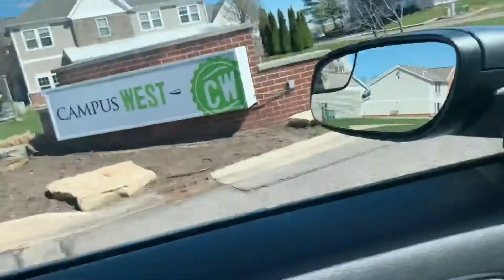a bike ride down college memory lane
i took a ride around grand valley to reminisce and be nostalgic for the afternoon!